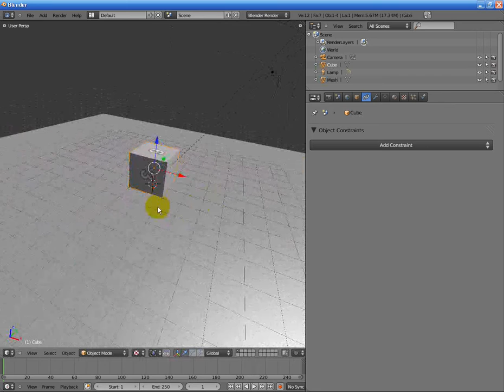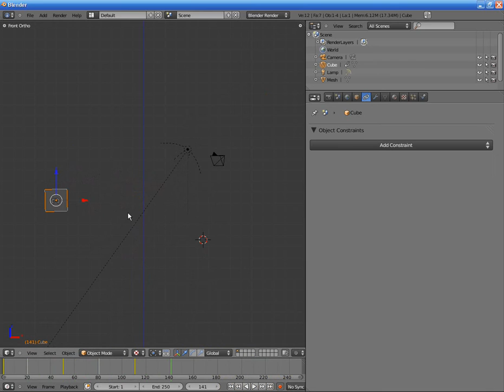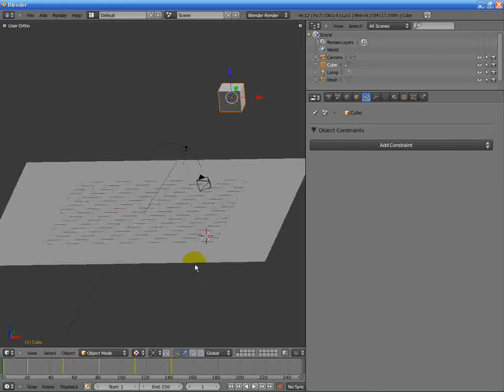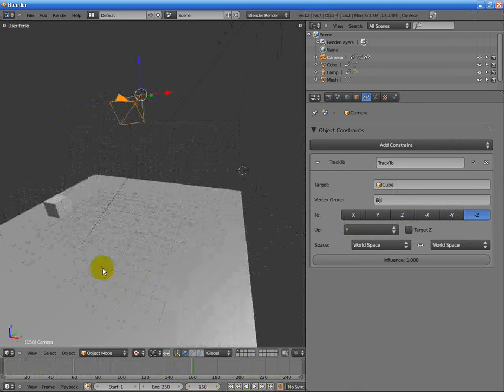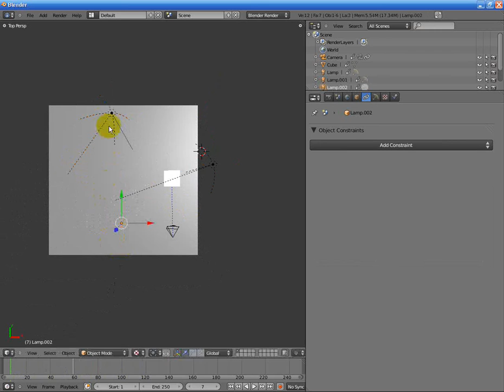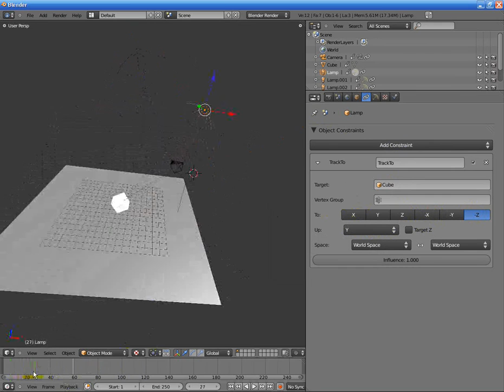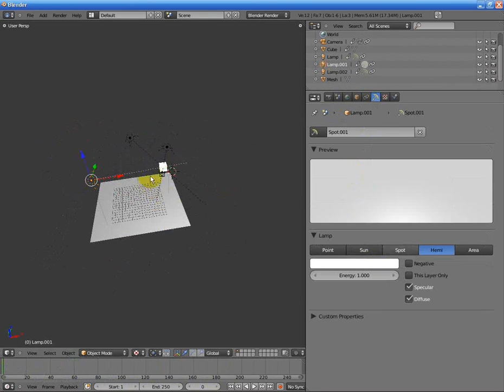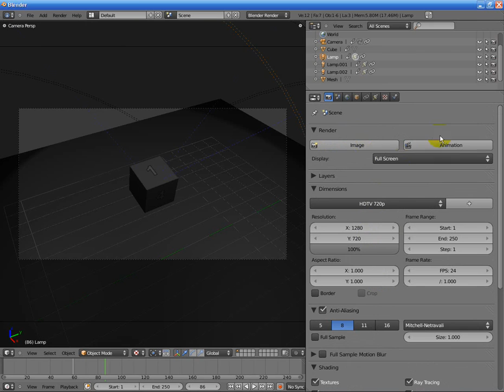[BlenderEi] So entsteht ein 3D Werk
In diesem Video wird erklärt, wie ein 3D Werk entsteht.

Mehr davon auf der Internetseite: blender.lwtv.de